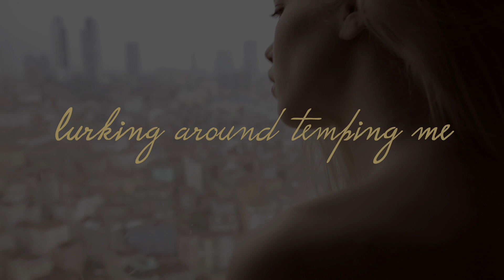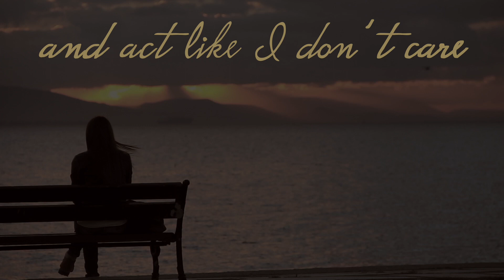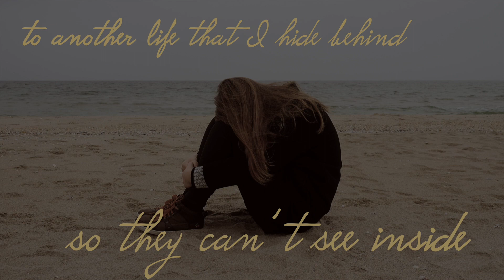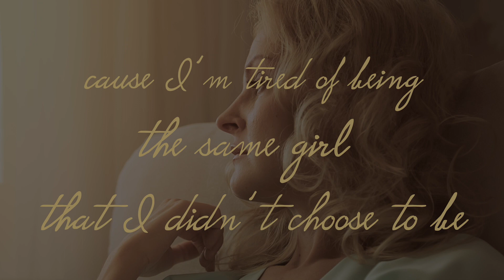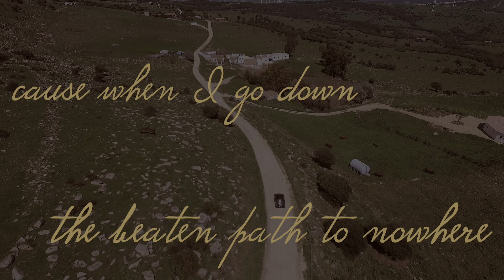"Dear Lonely" Official Lyric Video Emily Miller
Emily Miller Official Lyric Video for "Dear Lonely"

Video by: Rob Redel for B! Noticed Public Relations
Songwriter: Emily Miller
Production: Colt Capperrune